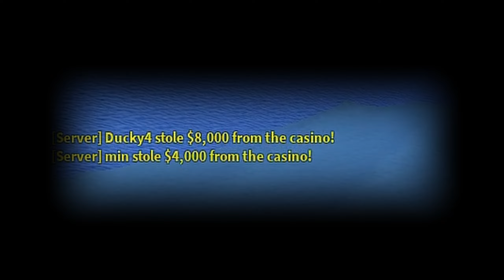Average day with toxic criminals | Roblox Jailbreak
Why myusernamesthis